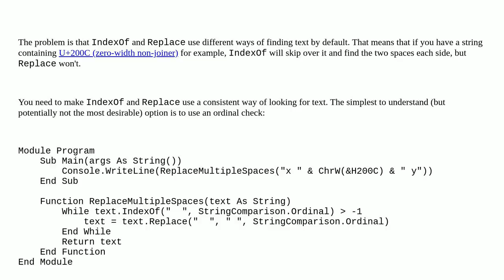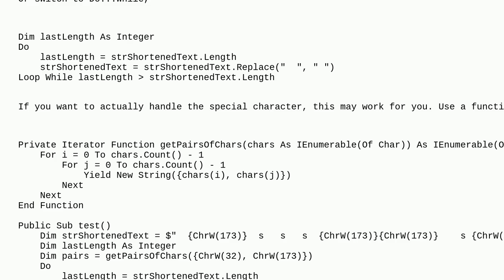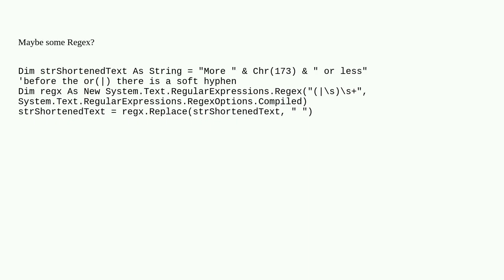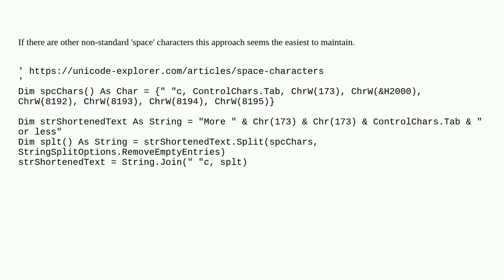VB dot NET ... How is it possible that this string doesn't get any shorter even though it clearly...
VB dot NET ... How is it possible that this string doesn't get any shorter even though it clearly contains the text I am replacing?

A special thanks goes out to the community

  vb.net